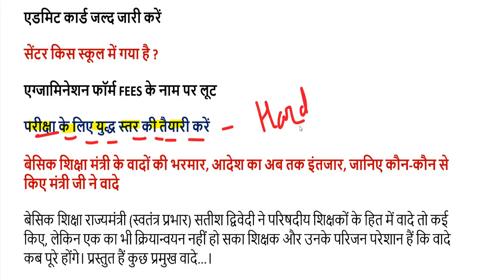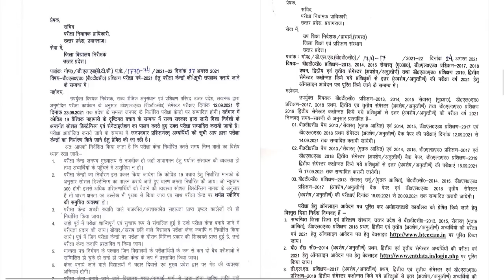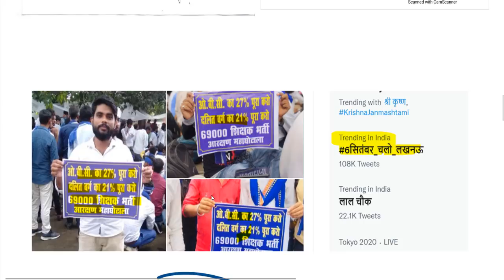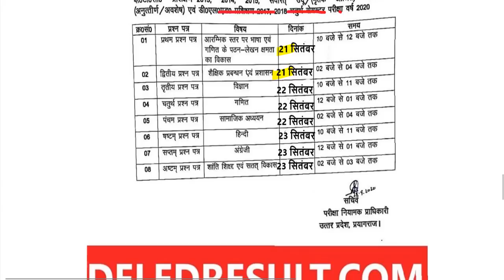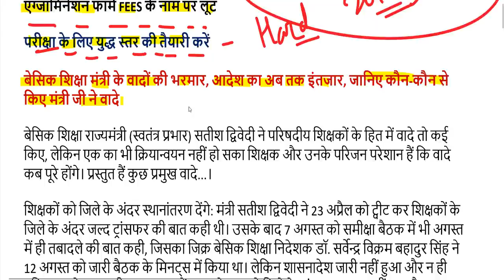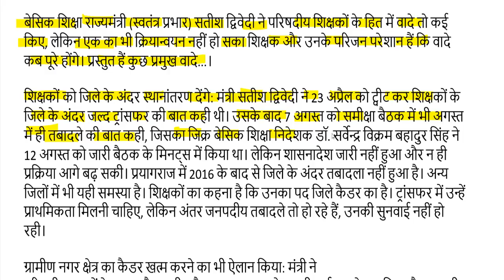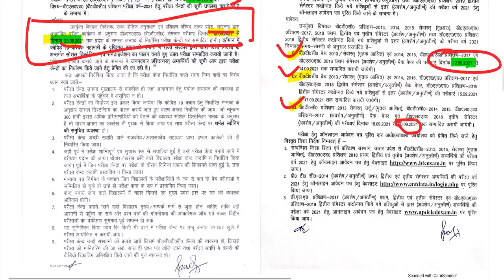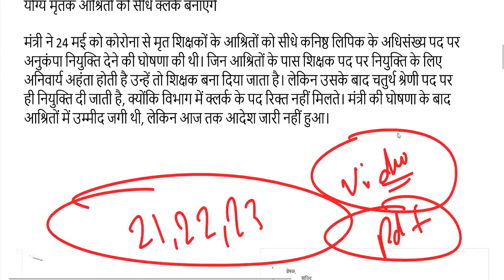DELED 1st, 2nd, 3rd, 4th Semester Date Sheet 2021/ DELED BTC BACK PAPER, 4th Semester EXAM DATE 2021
परीक्षा की 4th SEMESTER DATE SHEET यहां से डाउनलोड करें-

परीक्षा की 2nd SEMESTER DATE SHEET यहां से डाउनलोड करें-

परीक्षा की 1st SEMESTER DATE SHEET यहां से डाउनलोड करें-

deled 2019 batch 1st Semester Scrutiny Result
deled 2019 batch 2nd Semester Scrutiny Result
btc 2019 batch 3rd Semester Scrutiny Result
btc 2019 batch 4th Semester Scrutiny Result

deled btc 2017 batch 1st Semester Scrutiny Result 2021
deled btc 2017 batch 2nd Semester Scrutiny Result 2021
deled btc 2017 batch 3rd Semester Scrutiny Result 2021
deled btc 2017 batch 4th Semester Scrutiny Result 2021

deled btc 2018 batch 1st Semester Scrutiny Result 2021
deled btc 2018 batch 2nd Semester Scrutiny Result 2021
deled btc 2018 batch 3rd Semester Scrutiny Result 2021
deled btc 2018 batch 4th Semester Scrutiny Result 2021

deled btc 2019 batch 2nd Semester Scrutiny Result 2021

2nd semester admit card 2021
4th semester result 2021